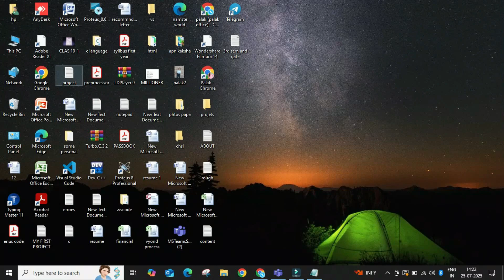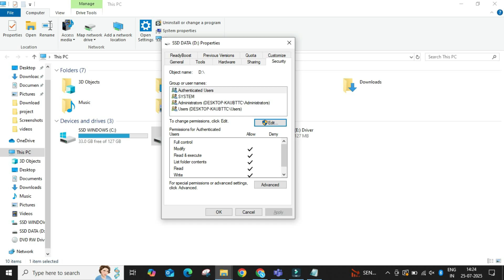Windows Access Denied? Solve Permission Error Fast (7/8/10/11)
🔒 Getting “Access Denied” errors in Windows 7, 8, 10, or 11?
This video shows you how to fix file and folder permission issues step-by-step — fast and easy!

🛠️ In this tutorial, you’ll learn:

How to take ownership of files and folders

Fix administrator permission issues

Adjust user account control settings

Resolve system-level “Access Denied” errors

Grant full control to your user account

This guide works for all versions: Windows 7, 8, 10, and 11. Whether you're locked out of a file, folder, or drive — we've got you covered.

✅ No third-party software required!

📌 Watch till the end for advanced solutions that actually work.